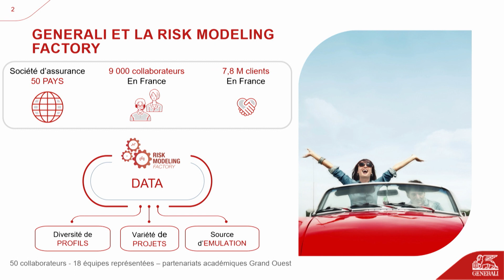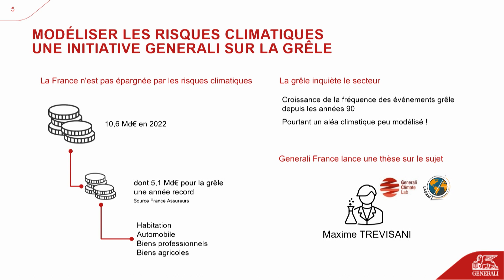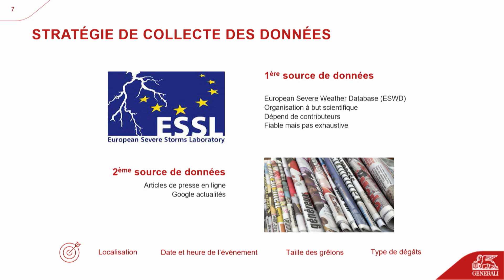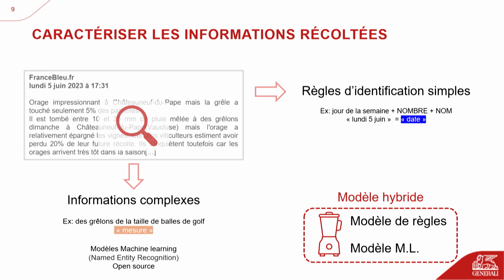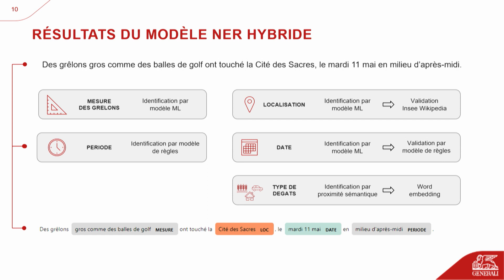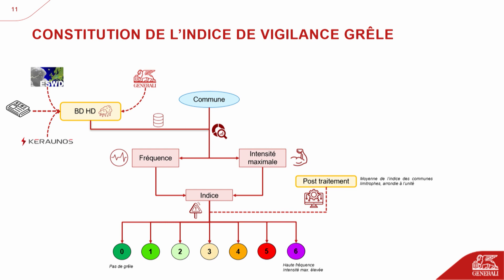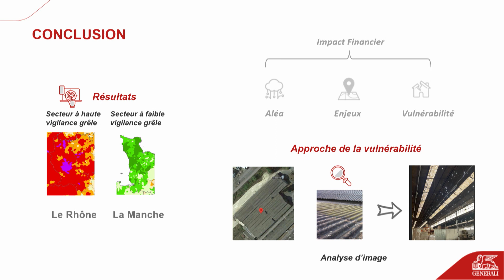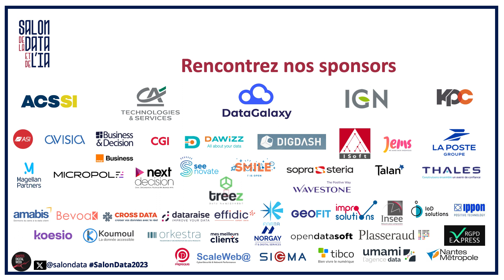Risque climatique chez Generali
L'accroissement des événements climatiques est un enjeu majeur du secteur de l'assurance.

Venez découvrir comment Generali exploite des données météorologiques, des images et même des articles de presse

pour approcher au mieux aléa et vulnérabilité des événements comme la sécheresse, la grêle ou encore les cyclones.